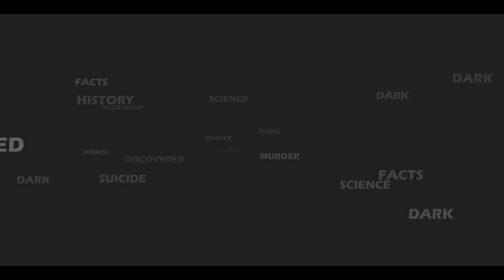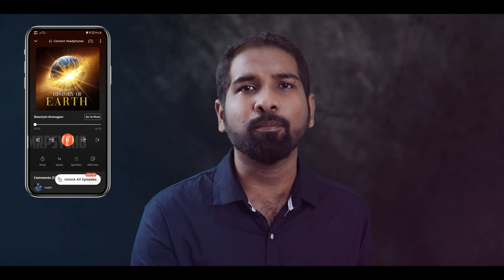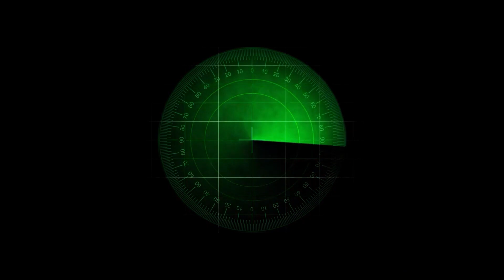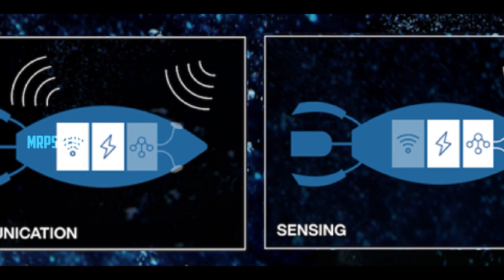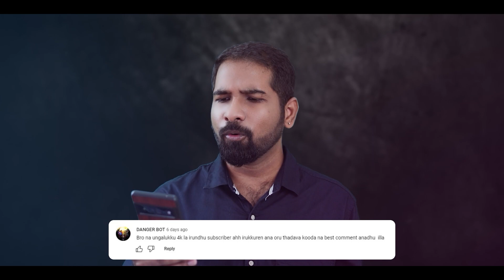ALIEN FOUND BY RUSSIA? | ULTIMATE DISCOVERY | MR PSYCHO TAMIL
Note: offer valid only for 1st 250 users*